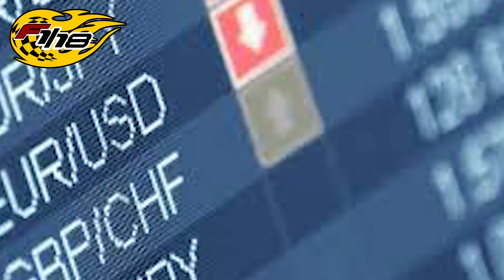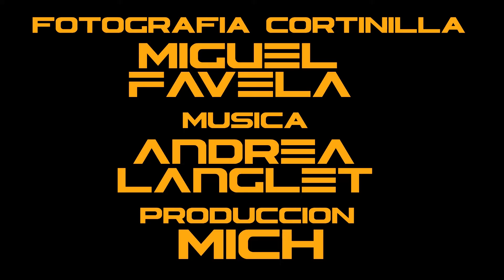COLECCION EN EL MAS ALLA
Que pasa con tu colección, cuando tu mueres? quien y como heredar, remates de autos a escala. testamentos tips.